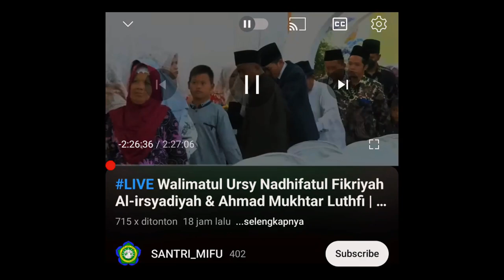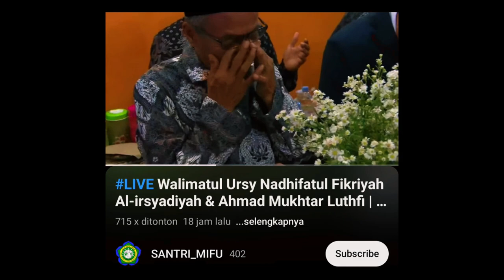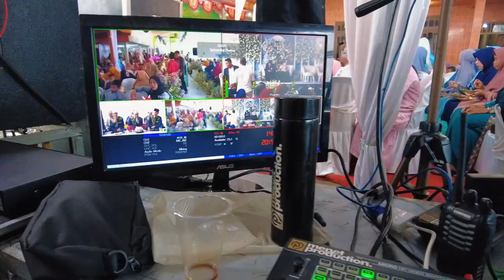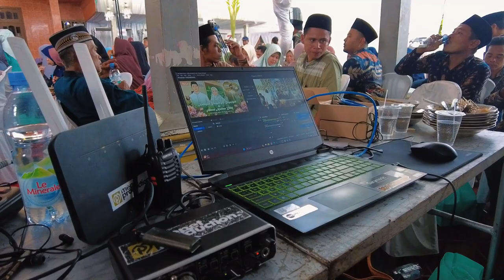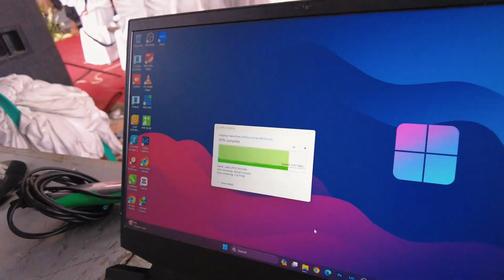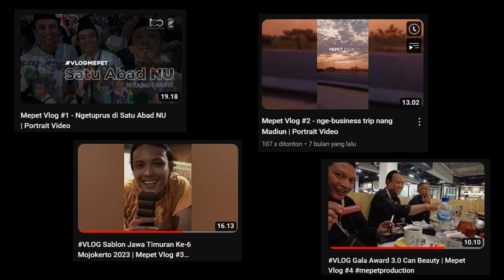NgeLive Manten | Mepet Vlog Eps.5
Segmen Vlog kali ini Mepet Production sebagai vendor Live Streaming multicam dalam acara Walimatul Ursy Nadhifatul Fikriyah Al-Irsyadiyah binti Bpk. K. M. Ja'far Shodiq & Ibu Asrifah Dengan Ahmad Mukhtar Luthfi bin Bpk. Khudlori Mahmud & Ibu Sofiyatun

Tanggal : 28 Januari 2024 / 16 Rajab 1445 H
Lokasi : PonPes Miftahul Ulum Gogor - Madureso - Dawarblandong - Mojokerto